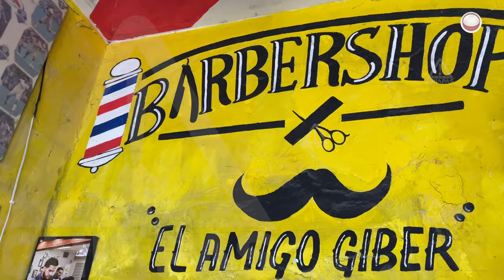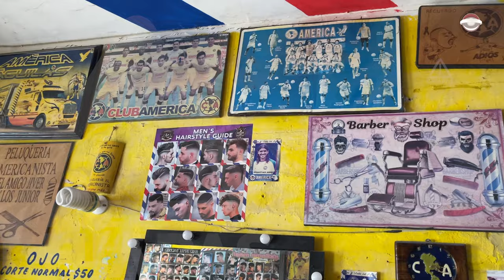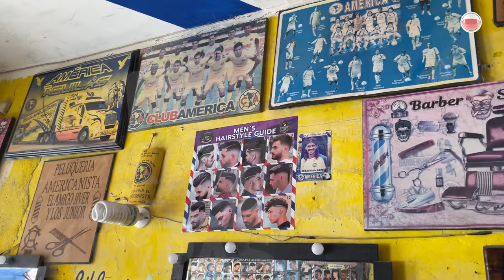Córtate el cabello en el día de San Juan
La fiesta o noche de San Juan es la festividad cristiana asociada al nacimiento de San Juan Bautista cada 24 de junio.